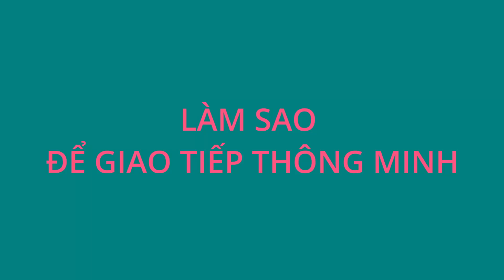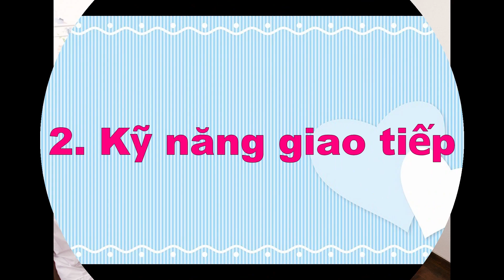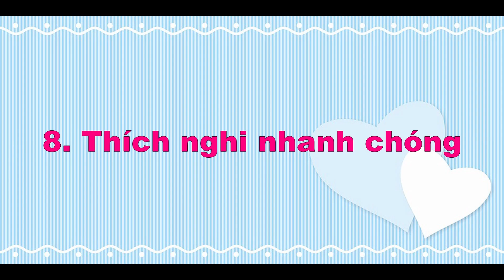Lau Sạch Cửa Sổ Tâm Hồn - Tâm Càng Tịnh Trí Càng Thông #89 I Điều Bạn Quan Tâm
Trong công việc và giao tiếp hằng ngày, đôi khi ta cứ mãi than phiền, chê trách kết quả công việc của đồng nghiệp mà không dành thời gian xem lại những thiếu sót của bản thân. Cùng Gumi lắng nghe câu chuyện: “ LAU SẠCH CỬA SỔ TÂM HỒN” để thấy được những điều tốt đẹp, tích cực của cuộc sống xung quanh ta. I Dieu Ban Quan Tam